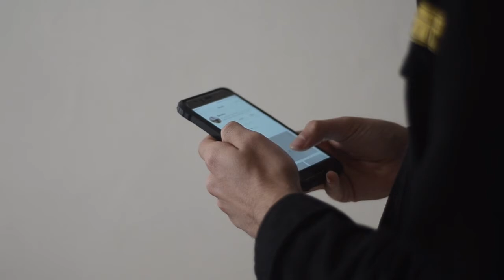Using Mobile Phone Free Stock Video | No Copyright Video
Using Mobile Phone Free Stock Video

Free Stock Video | No Copyright Video

Related Searches...